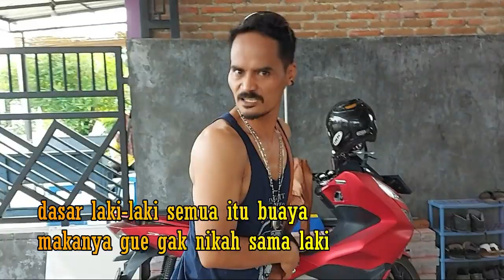BEHIND THE SCENE_FILM MAT ORDUL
cerita ini kami buat berdasarkan ide-ide dari mat ordul dan dimas adv
nantikan Film Pendek dari kami dan teman-teman kami.